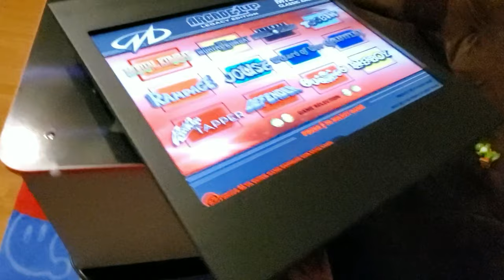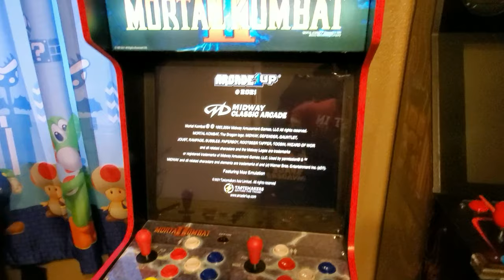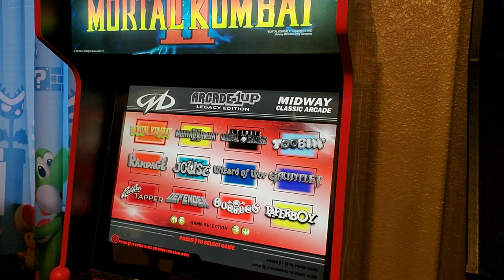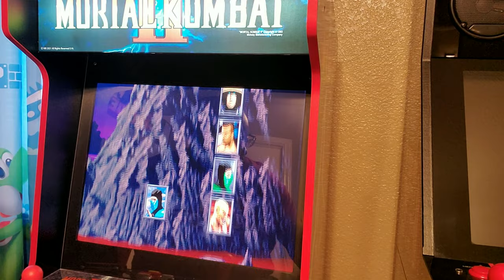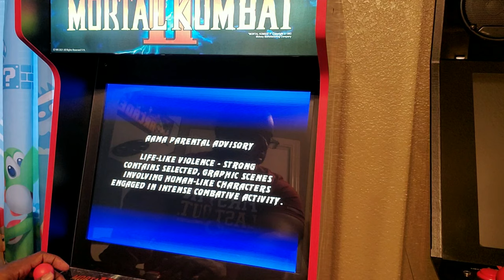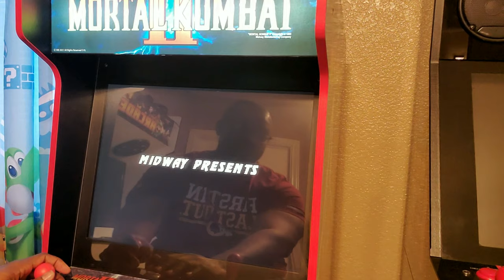20" Midway Legacy Cabinet Monitor Upgrade and Scanlines Gameplay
If you want to see it Gameplay without scanlines I will have a link at the end of this video. I upgraded the Legacy cabinet with a 20 inch Dell 2007FPB monitor and I will take you through the process of what it will look like. I used the LVDS to HDMI adapter from Geekworm to get this to work. I will have a link at the bottom of this description if you are interested in getting one. Thanks for checking out the video ahead of time and as always Peace.